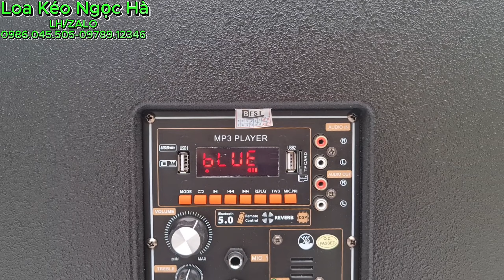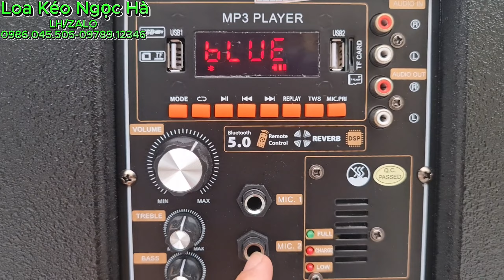Thiết Kế Dáng Thể Thao/ Công Suất Lớn/ Loa Kéo Best 6900pro Bass 50/ Thoả Mãn Đam Mê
“Thông số loa kéo best 6900 Pro phiên bản mới

Made in Việt Nam
Tích hợp reverb
Tích hợp TWS
Tích hợp 2 cổng usb, 1 cổng thẻ nhớ
Có 10 phím chỉnh âm
Trọng lượng thực ; 44 KG
Trọng lượng đóng gói ; 48 KG
Kích thước thực ; 86 X 52 X 55 CM
Kích thước đóng gói: 93 x 60.5 x 59 cm
Bass ; 50 cm
Treble: 1 Treble 450
Công suất RMS: 200W
Công suất tối đa: 800W
kết nối TV
Kết nối usb, thẻ nhớ
Thùng gỗ cao cấp
Phụ kiện và ắc quy ; bảo hành 6 tháng
💥LOA KÉO NGỌC HÀ
〽️chuyên : sỉ lẻ thiết bị âm thanh như : loa kéo,cục đẩy công suất, micro không dây, lọc xì, vang karaoke...
🏤ĐỊA CHỈ:SN 134 , XUÂN BÁCH, QUANG TIẾN,SÓC SƠN, HÀ NỘI
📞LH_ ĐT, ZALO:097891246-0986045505